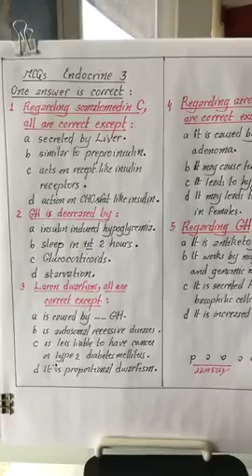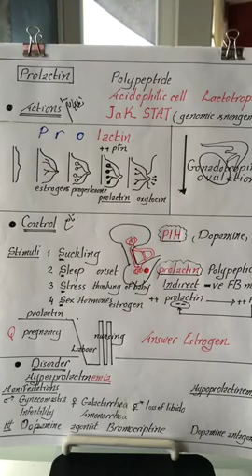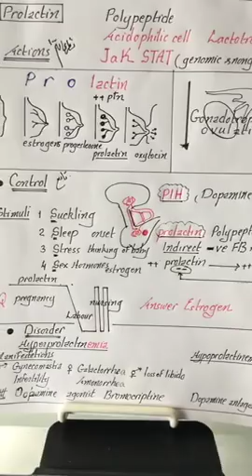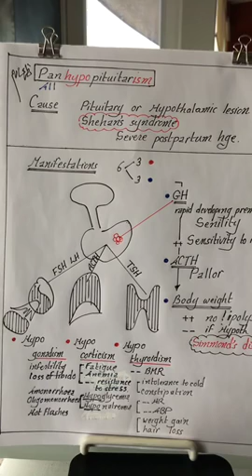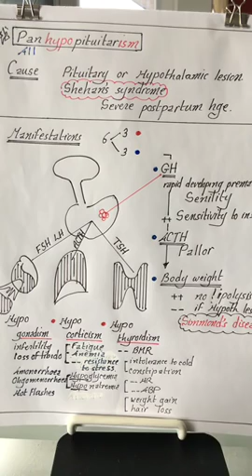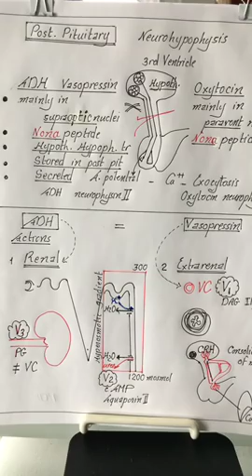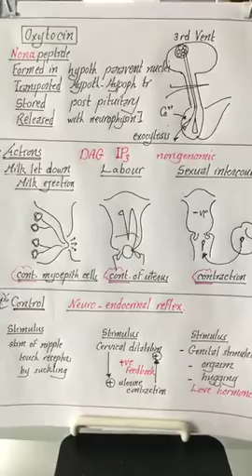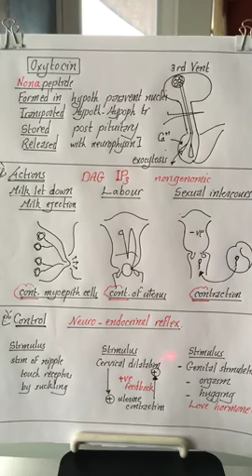Physiology | Endocrine| lecture 3 | Dr.Nagi | Arabic